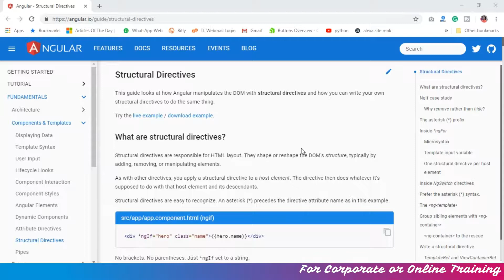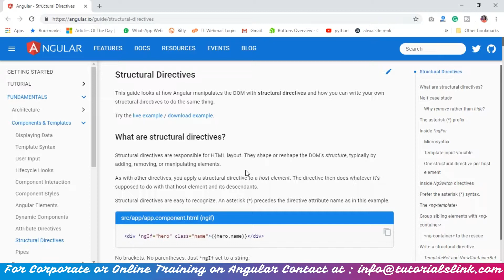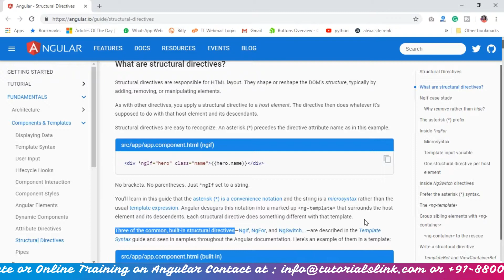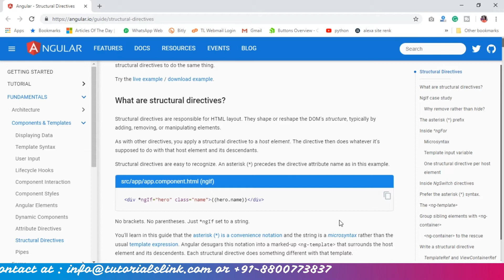What is Structural Directives in Angular? | Angular Tutorials Chapter 14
Hello All,
This Playlist is of Angular Learner for beginner level to advance in Hindi by Nitin Pandit. In this Video you’ll learn What is Structural Directives in Angular?.
Thanks, and Regards
Team Tutorials link